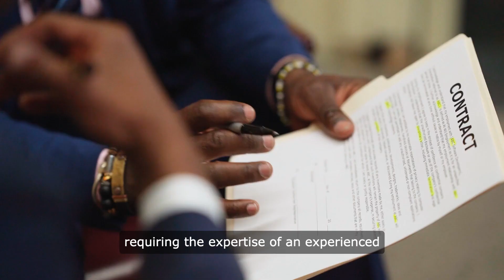COMMERCIAL LITIGATION WITH MR. JONATHAN ROBERT AVOLIO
KEY HIGHLIGHTS
Commercial litigation is a crucial aspect of resolving disputes and legal matters.
Mr. Jonathan R. Avolio is an experienced litigator and trial attorney based in New Jersey and New York.
He has a strong background in commercial litigation, handling cases related to real estate and personal injury.
Mr. Avolio is known for his expertise in navigating the legal process, including negotiation, mediation, and trial.
His law firm, J Avolio Law LLC, offers a wide range of services in commercial litigation and other areas of law.
Clients can expect personalized attention and strategic advice from Mr.olio and his team.

Commercial litigation is a crucial aspect of resolving disputes and legal matters, particularly in business-related issues such as breach of contract and real estate disputes. Mr. Avolio, an experienced litigator and trial attorney based in New Jersey, New York and Philadelphia, is known for his expertise in navigating the legal process, including negotiation, mediation, and trial. His law firm, J Avolio Law LLC, offers personalized attention and strategic advice to clients in commercial litigation and other areas of law.

Commercial litigation plays a vital role in resolving business disputes and legal matters, impacting the success and reputation of a business. It involves a formal legal process that includes filing a lawsuit, gathering evidence, conducting discovery, negotiation, and potentially going to trial. Businesses may find themselves involved in commercial litigation for various reasons, requiring the expertise of an experienced litigator like Mr. Avolio.

Throughout this blog, the key concepts and definitions of commercial litigation, the importance of commercial litigation in business, the role of Mr. Avolio in commercial litigation, common types of commercial litigation cases, strategies for successful commercial litigation, and the services offered by J Avolio Law LLC will be explored.